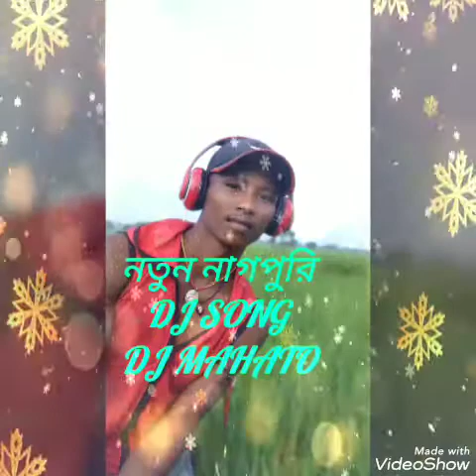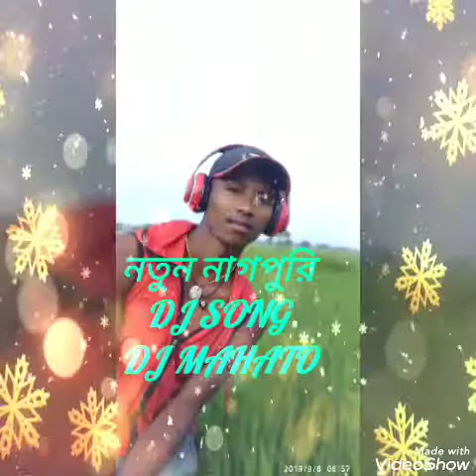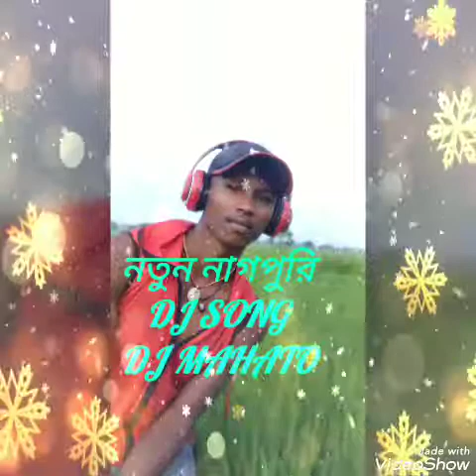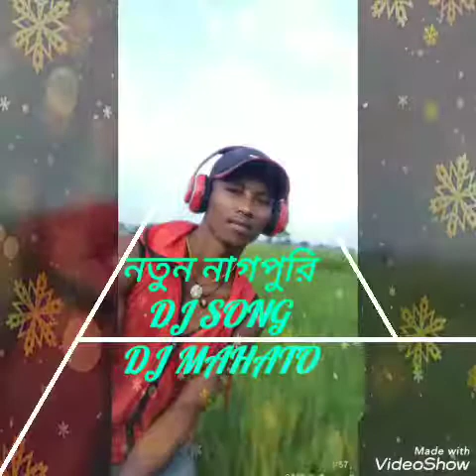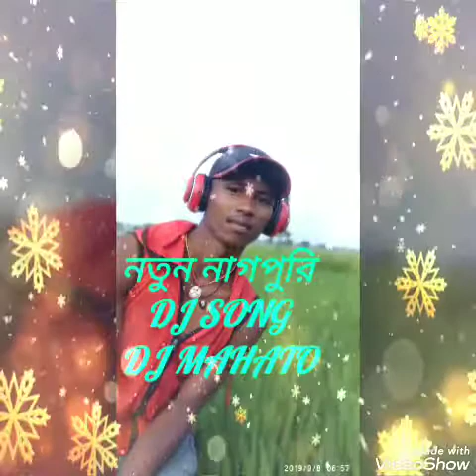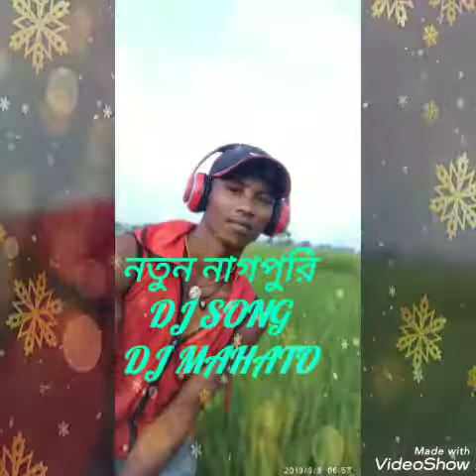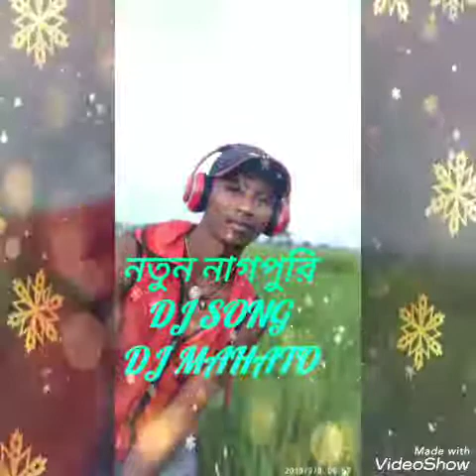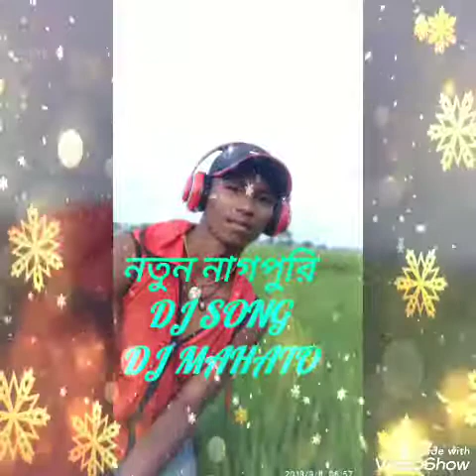Nagpuri video song DJ new BANGLA